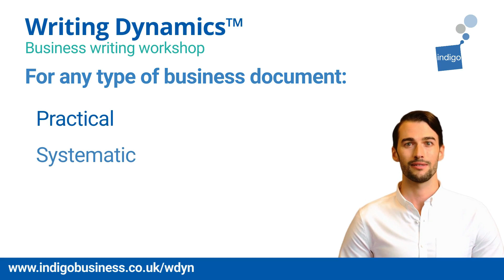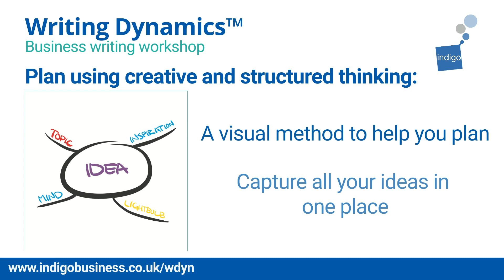Writing Dynamics™ workshop - what is it, why attend and what do we cover?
You will produce messages that gain attention, are understood and readable. And you'll save time, prevent writer's block, increase productivity and creativity. This video takes a look in more detail.

Indigo are exclusive Distributor this world renowned workshop - delivered online and throughout the world.